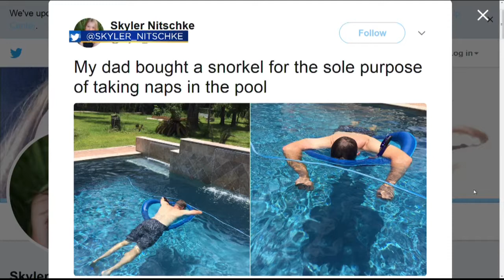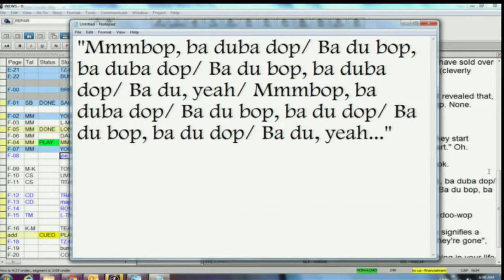The Daily Joe: Dad's Nap Hack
Time for some interesting videos that are buzzing around the Internet this morning!